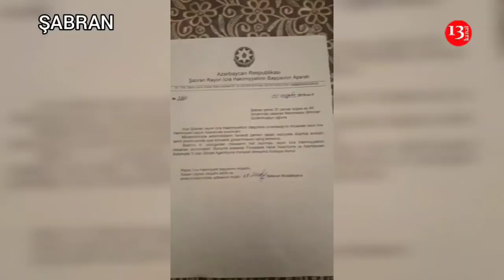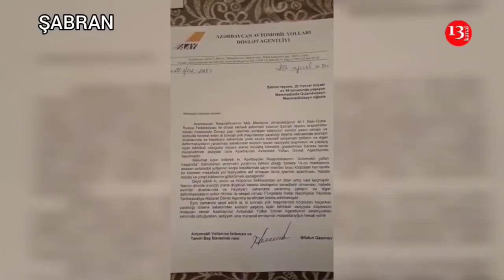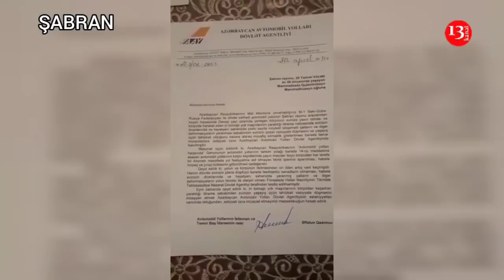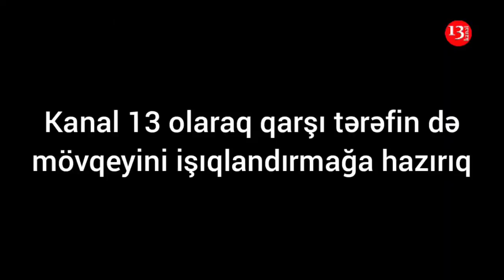"Xalq məhv olmaq üzrədir, məmurların etdiyi haqsızlıqlara göz YUMMAYIN"-Şabrandan Şikayət